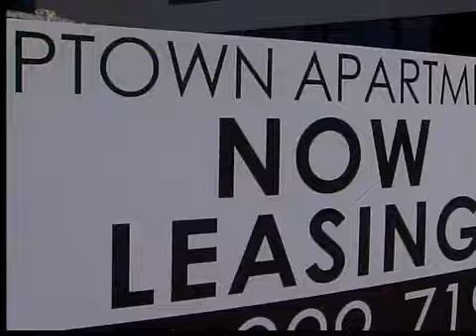Peter Lewis gives $5 million to Cleveland Institute of Art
Cleveland Institute of Art receives a $5 million gift to advance plans to consolidate their campus in the Uptown development in University Circle.